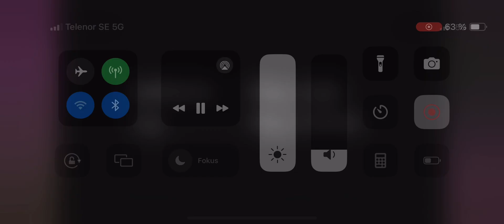Benny Brun - Tivolit